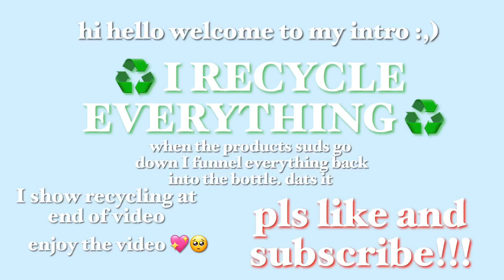🧺✨ ASMR HUGE DETERGENT BUCKET ✨🧺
hi everyone. I know I know I should’ve added the whole products butttttttt I wanted to same them for future videos 🥺 don’t be mad pls. anywho. I can redo this with a bunch more detergents, just comment which ones I should do :)
✨ rating : 6.5/10 ✨ should’ve added water (but I wanted to recycle)